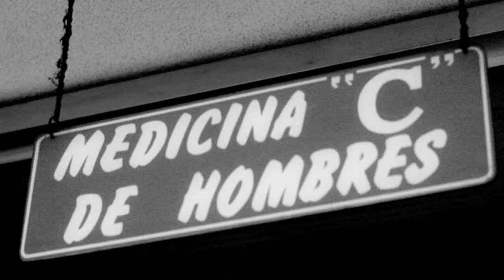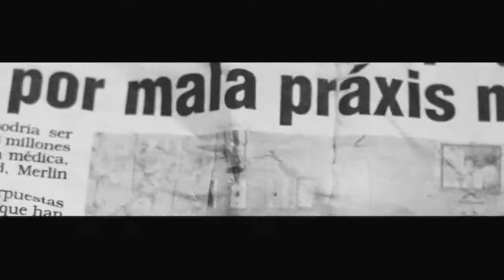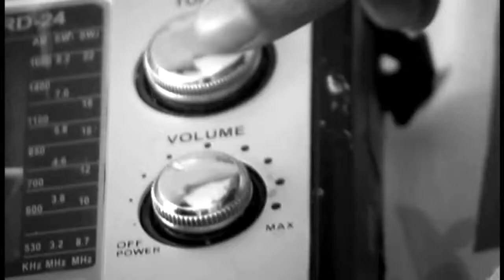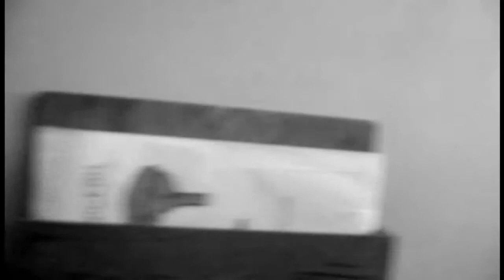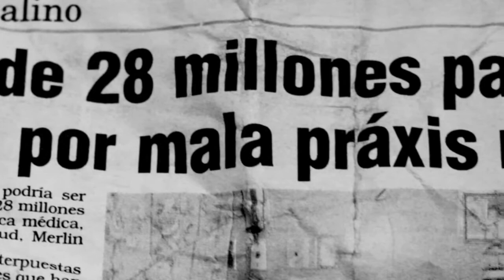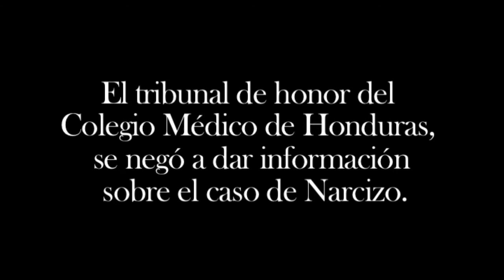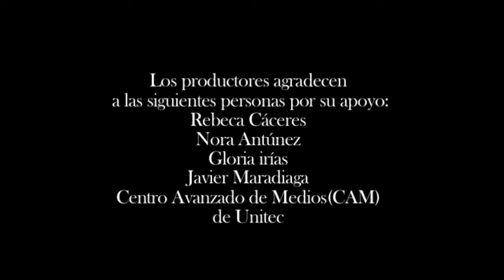Narcizo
Dirección y guión: Laura Helena
Producción: Sahady Mencía, Bianca Solórzano
Cámara: Ángel Suazo, Laura Bermúdez
Edición: César Hernández
Imagen gráfica: Rigoberto Paredes